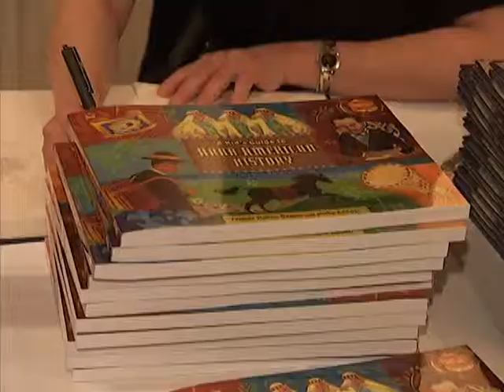ADC WOMAN AWARDS - Edited by Osman